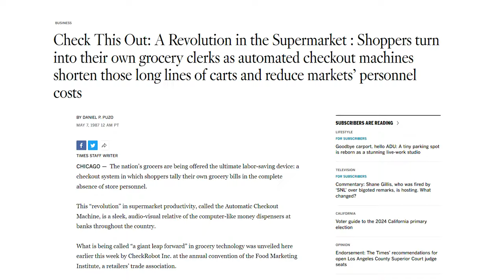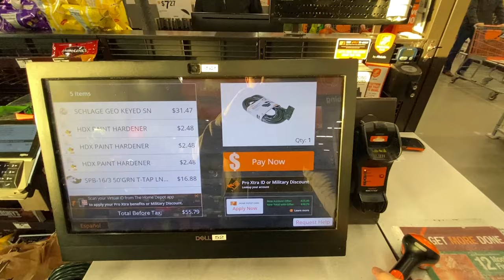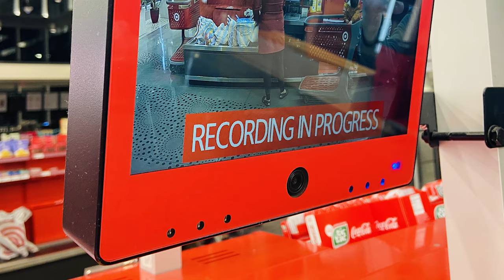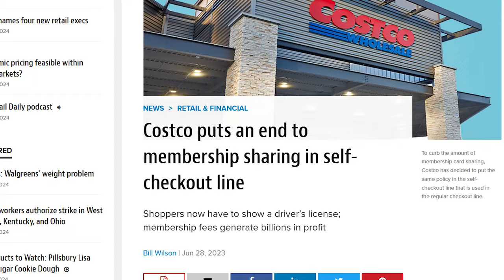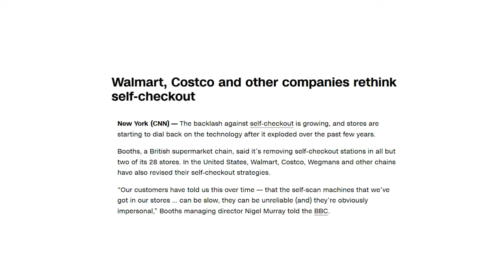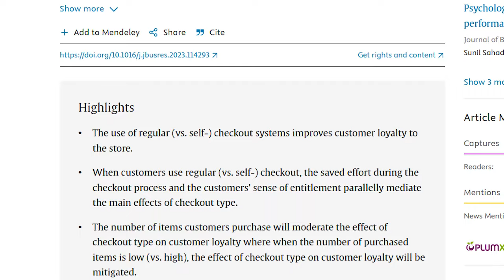The Epic Scam of Self Checkout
Let's explore the history of the grocery store and how self checkout machines are really just a big huge scam played upon consumers.

Thank you for stopping by and thank you for your support! ￼